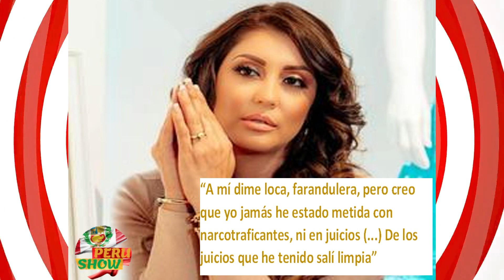✅ KARLA TARAZONA Arremete 🎈 Contra La PAREJA De LEONARD LEON 😱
Karla Tarazona HIZO noticia esta semana por acusar a uno de los padres de sus hijos de no hacerse cargo de la pensión de alimentos. SI NOS REFERIMOS A LEONARD LEON…
PERO ESTA VEZ EL CANTANTE
tiene quien lo defienda, su actual pareja Olenka Cuba.